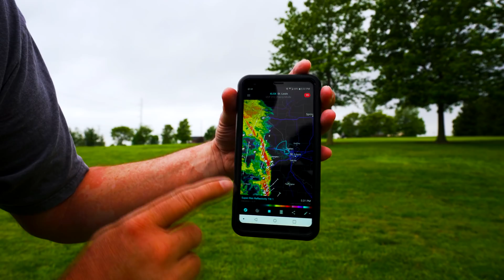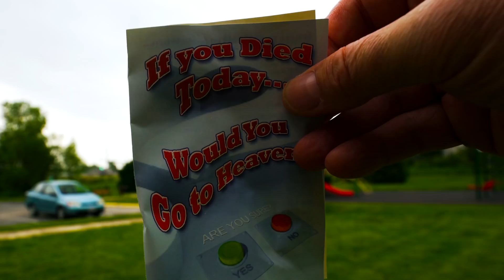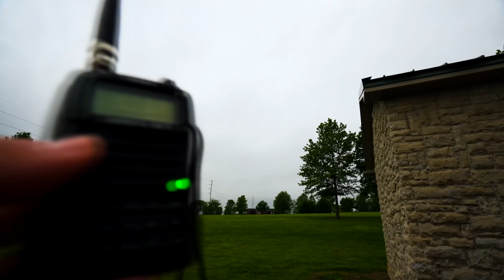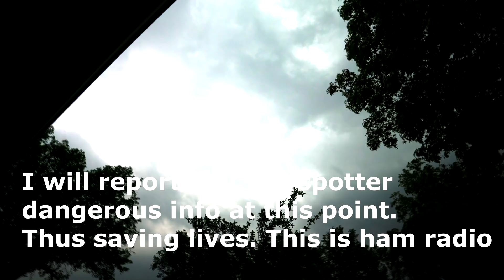Tornado Siren! Decisions!? 2 Meter Severe Weather Net!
🔥 Handheld Weather Station
🔥 GoPro Action Camera

🔥 Storm Lightning Detector
🔥 Storm Chasing Handbook
🔥 Storm Chaser TShirt
🔥 Glass Mount Antenna
🔥 Rain-X Windshield Rain Protection
🔥 Rain-X Wiper Blades

Amateur Storm Chasing | Missouri Thunderstorm Cluster

The key to storm chasing is to practice and keep a safe distance.  Just look at them from afar. Tornadoes are actually pretty hard to find.

For first-time chasers, one of the most overlooked pieces of “equipment” is a chaser partner, someone to split the long days on the road when you don’t have time to stop and rest. Falling asleep at the wheel and becoming unfocused after days of driving without adequate sleep can force a person to make deadly mistakes — in traffic and during a storm.